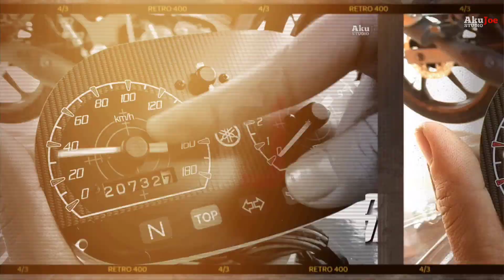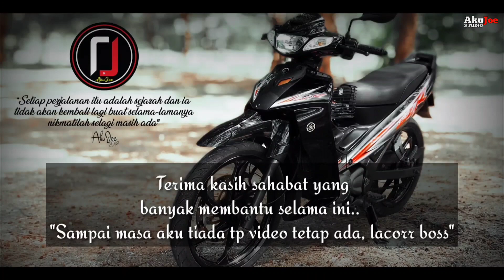Check Spark Plug 125ZR Kuda Hitam #249